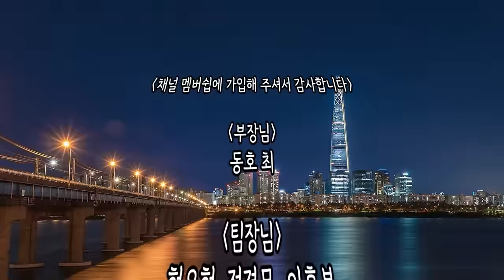슈퍼카 한대 팔면 얼마 남을까? 30대 슈퍼카 딜러의 하루